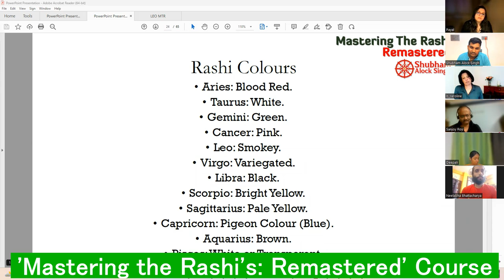Remedies of Planets and Signs in Vedic Astrology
Learn Rashi In-Depth through the 'Mastering the Rashi's: Remastered' Course.

Secrets of Sadhana and Appeasement of Mother Goddess Durga through Durga Saptashati to change your life. Learn Now, Crash Course in Hindi with Huge PDF and Typed Content

Many Small Tips to be followed in Day to Day Life change your life for the better. Remedies given by a great Spiritual Aspirant are taught in this fantastic webinar

Learn the Secrets of Gemstones and their Usage in Astrological Remedial Measures through this Webinar

Learn the Secrets of Spirituality and Mysticism and know which Gods to Worship and other Spiritual Remedies with Spiritual Tips for Spiritual Progress in this webinar